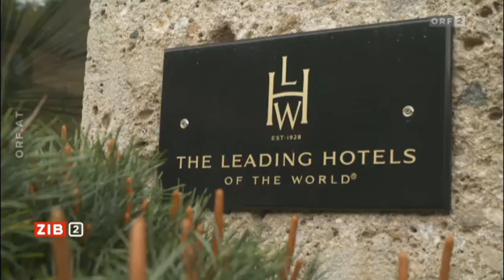Schloss Elmau und der G7-Gipfel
Mindestens 130 Millionen Euro für knapp 24 Stunden wird es kosten, wenn sich am Sonntag die mächtigsten Politiker der Welt zum G7-Gipfel im Schloss Elmau in Bayern treffen. 19.000 Polizisten sollen die Politiker gegen Anschläge und Gipfel-Gegner schützen.

Quelle
ORF 2 «ZiB 2» vom Mittwoch den 3. Juni 2015 um 22.00 Uhr

Die Sendung hatte laut Mediaresearch 454.000 Zuseher

Moderator
Armin Wolf

Verweise